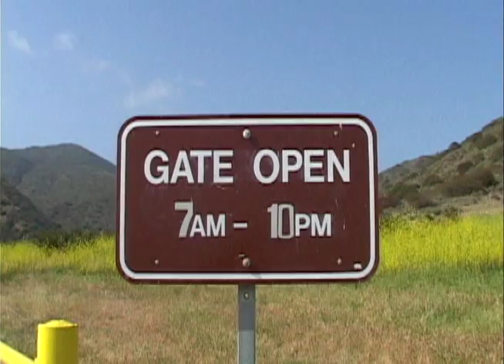Leo Carrillo State Park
Leo Carrillo State Beach has 1.5 miles of beaches for swimming, surfing, windsurfing, fishing and beachcombing. Discover tide pools and coastal caves with Kristin Perry from California State Parks. Learn how to properly explore this sensitive ecosystem during periods of low tide which occur twice daily. See limpets, anemones, sea slugs, sea urchins, sea stars, mussels and shore crabs. The park also features nature walks and campfire programs and a small visitors center with interpretive displays.